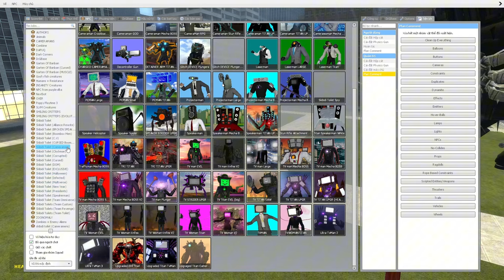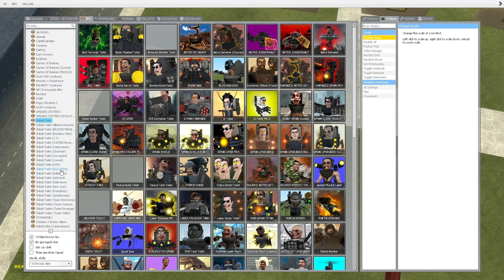skibidi toilet multiverse 330